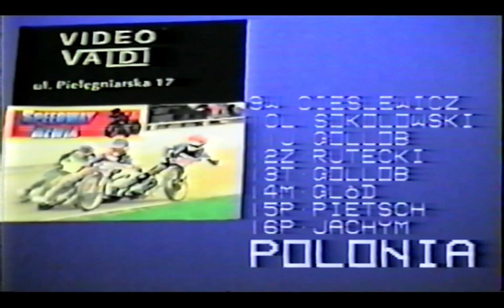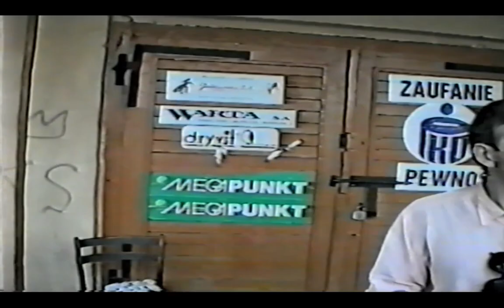Polonia Bydgoszcz - Apator Toruń 1994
Pamiętny mecz z pewnością dla wszystkich kibiców Apatora Toruń. To właśnie w tym spotkaniu swoją karierę zakończył znakomity szwedzki żużlowiec, Per Jonsson. Dramatyczny wypadek, pełno emocji w parkingu i wynik na styku. To mecz, który na zawsze przeszedł do historii żużla w Polsce.

Źródło: Archiwum prywatne / Video Valdi